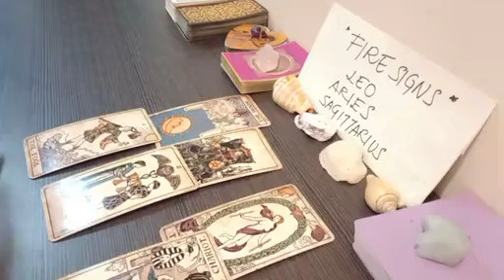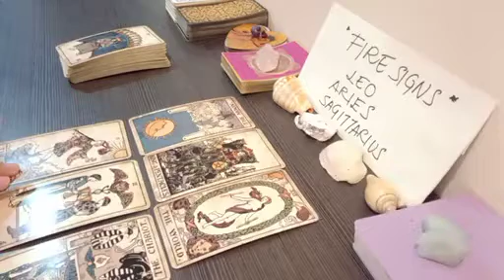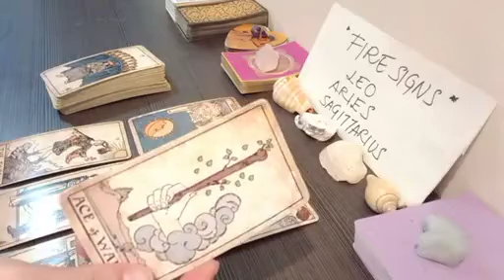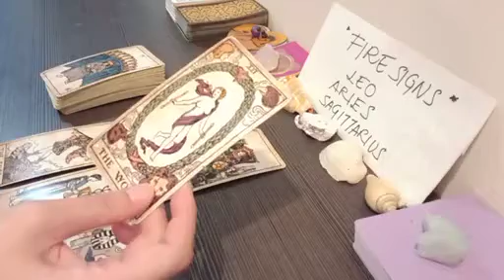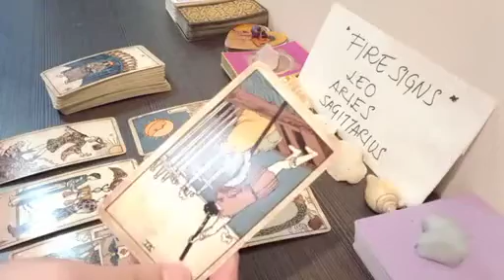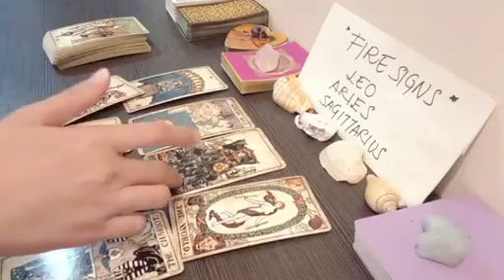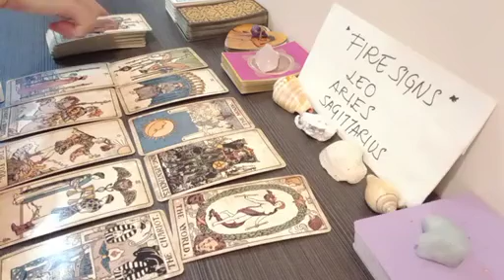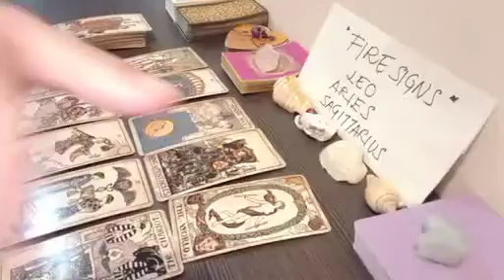SAGITTARIUS ❤️‍🔥 THE PERSON ON YOUR MIND RIGHT NOW FEELS THAT...❤️‍🔥 JUNE 2023 TAROT TODAY LOVE